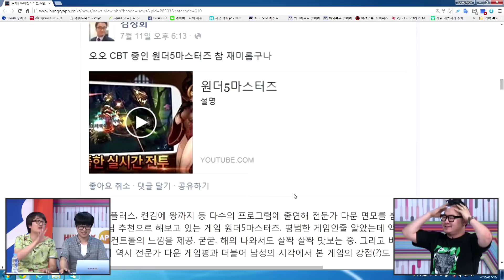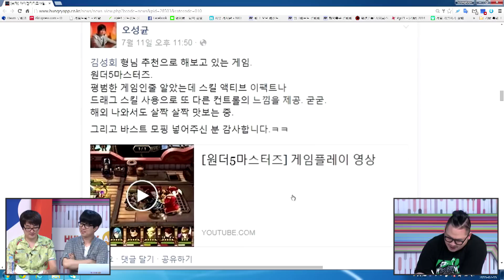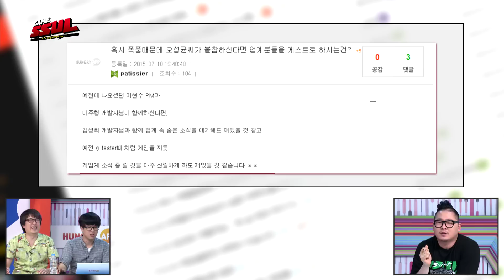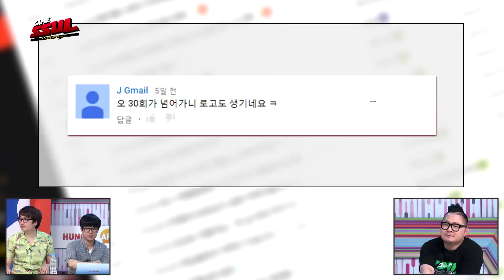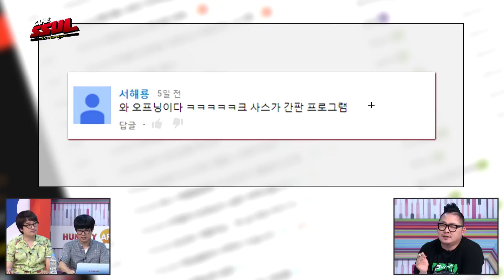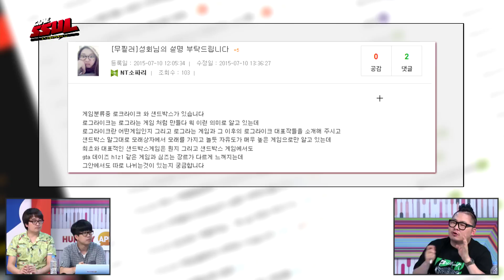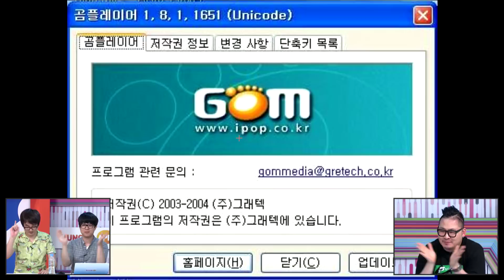[헝그리앱TV] 게임썰 32화 1부 (무찔러특집)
- 게임에 대한 모든 이야기!
- 윤상호,김성회,오성균의 게임 썰이 시작된다
- 매주 수요일 9시 생방송